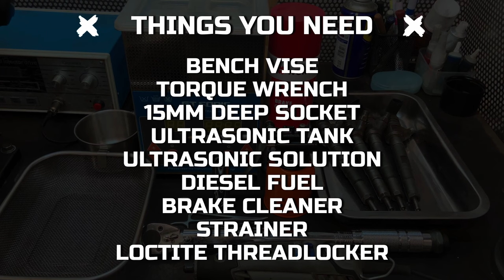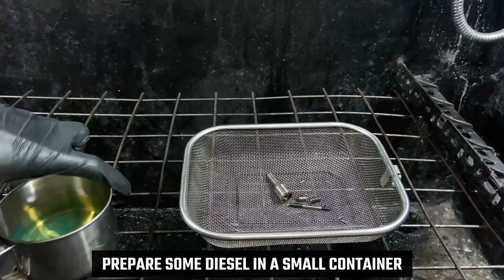HOW TO CLEAN BOSCH INJECTOR NOZZLES LIKE A PRO | 2021 ULTRASONIC CLEANING DIY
***MUST READ***
  Hi guys here's a DIY guide on how to clean your injector nozzles if they're clogged or if you simply want to add this method in your routine maintenance. We recommend cleaning the nozzles every 100,000kms and while you're at it, replace the injector O-rings and Copper washers with new ones as well. It's also best to clean the injector seats on the cylinder head before you put the injectors back in. There are injector seat cutter tools which you can purchase online.
  Remember: This is not a certain fix on faulty injectors. If your injector is stuck open / closed, doesn't fire or actuate when energized, excessive back leakage, It's best to consult a professional.